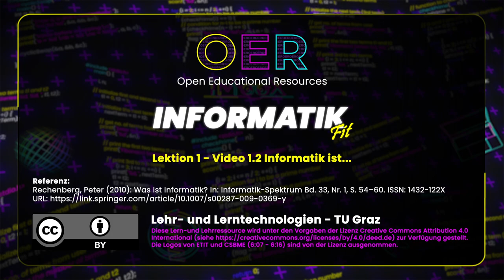1.3 Informatik ist... | iMooX.at